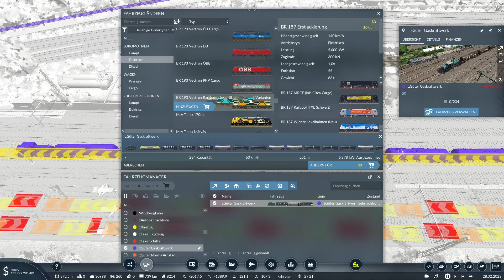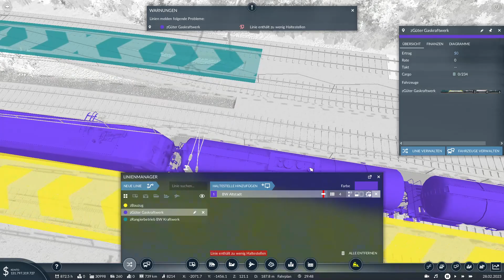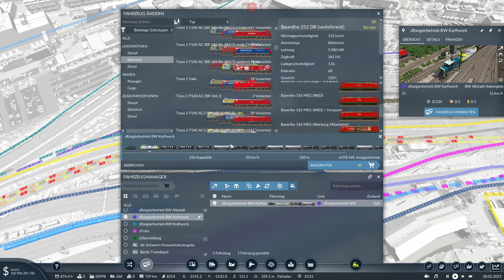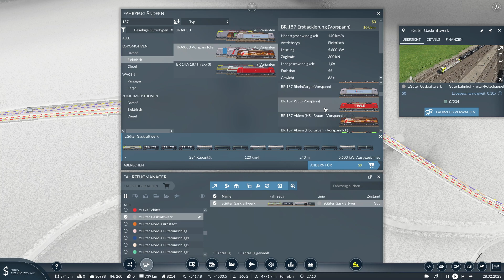Rangierbetrieb Dresden Gaskraftwerk | Transport Fever 2 | S01#143